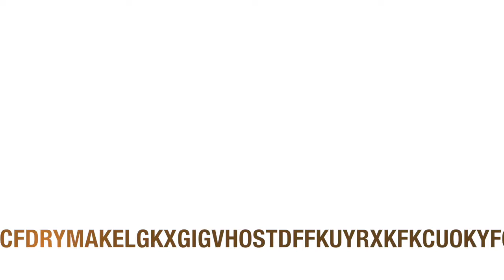JNE URFIST 2014 Pierre MOUNIER (questions de la salle)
Questions de la salle suite à l'intervention de Pierre MOUNIER, Directeur adjoint du Centre pour l’édition électronique ouverte (Cléo) ("Carnets et blogs de recherche en SHS")
5ème Journée Nationale d'Etude du Réseau des URFIST : Nouvelles formes de communication et d’évaluation scientifiques : perspectives et légitimités (25 septembre 2014, Université Nice Sophia-Antipolis).